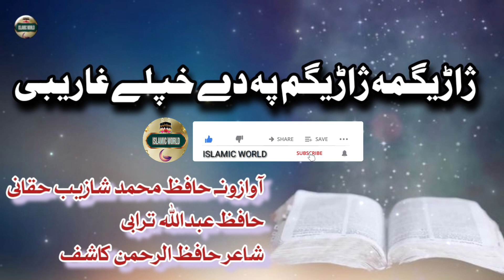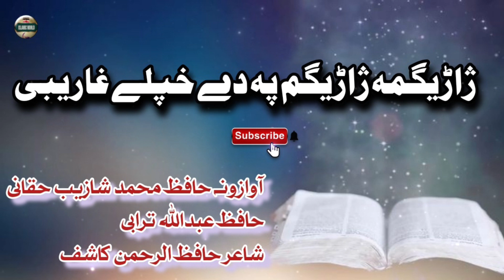ژاڑیگمہ ژاڑیگم پہ دے خپلے غاریبی آوازونہ حافظ محمد شازیب حقانی حافظ عبداللہ ترابی شاعر حافظ الرحمن